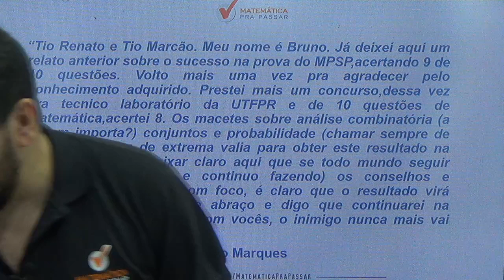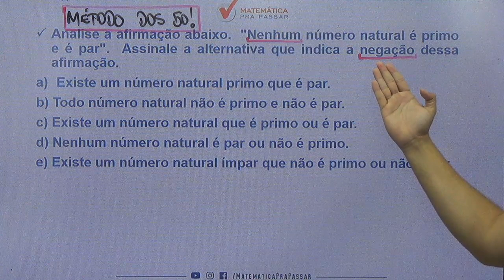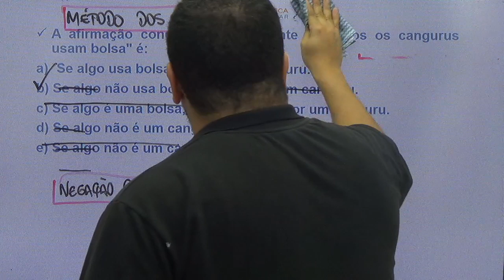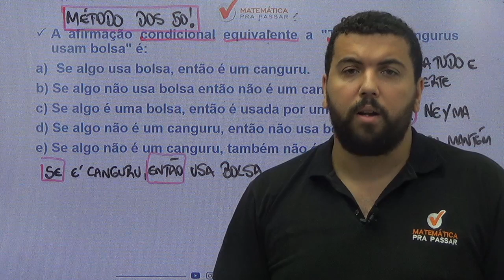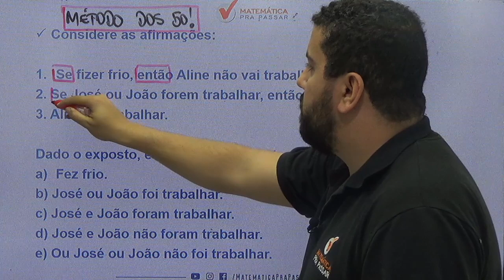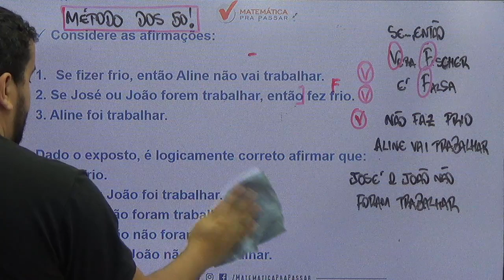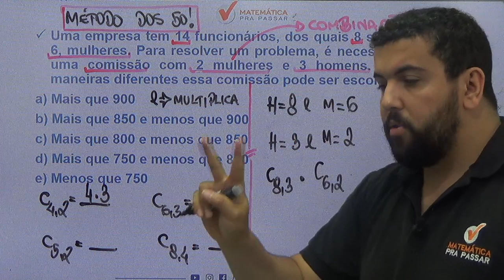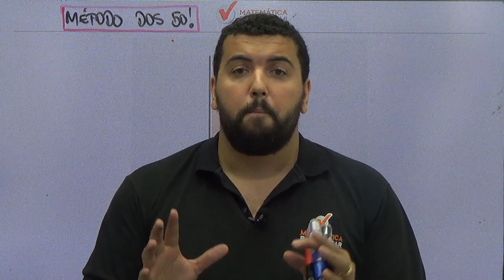Como Estudar Raciocinio Lógico no DEAP-SC.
Você sabe Como Estudar Raciocínio Lógico no DEAP-SC?

Veja esse vídeo que ele irá te dar um passo a passo para Estudar Raciocínio Lógico no DEAP-SC e chegar a outro nível  na Banca FEPESE.

Nosso professor, Renato Oliveira, mostra o que você precisa saber de Raciocínio Lógico para mandar muito bem na prova do DEAP-SC e alcançar seu objetivo.

Pronto para ir para o próximo nível?

Então assista e Bora Aprender.

Agora imagina esse conteúdo, com o MÉTODO MPP na íntegra, num passo a passo para transformar sua vida em Raciocínio Lógico no DEAP-SC. Raciocínio Lógico não será mais motivo de tristeza na sua prova.

Temos certeza que o próximo depoimento será o seu então venha chegar ao próximo nível com o nosso curso.